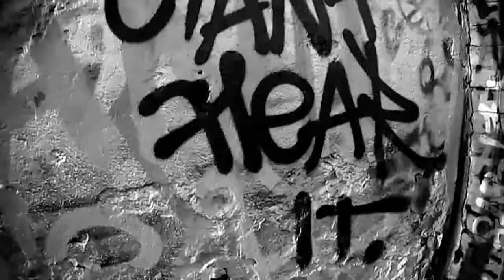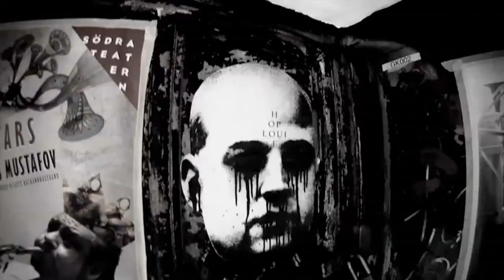Elliphant Ciant Hear It (Remix by AMONROX Dubstep)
Remix dubstep Elliphant  Ciant Hear It